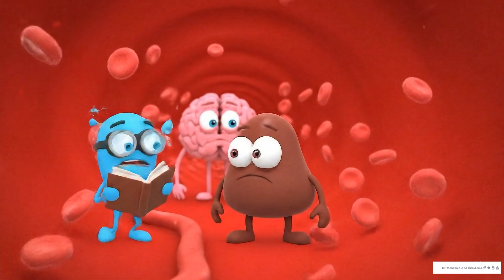What Coffee Does Inside Your Body ☕🧠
Ever wondered what really happens when you drink coffee? ☕
In this funny and educational animation, we follow Coffee as it travels inside your body — from your tongue and teeth, through your brain, and even to your bladder. Along the way, Coffee meets Adenosine, Dopamine, Adrenaline, and the Brain in a hilarious cartoon adventure. 🧠⚡

This video explains in a fun way why coffee:
✅ Wakes you up
✅ Boosts your mood
✅ Gives you energy
✅ …and yes, makes you run to the bathroom! 🚽😂

If you love coffee, science, or funny animations, this video is for you.